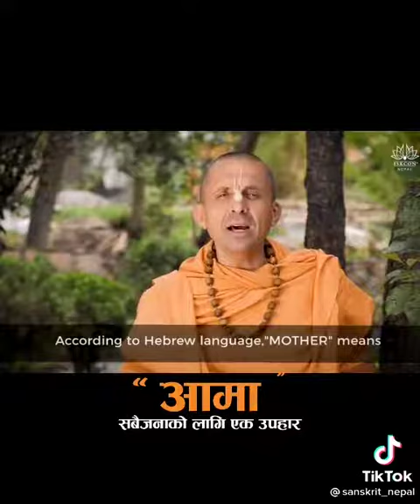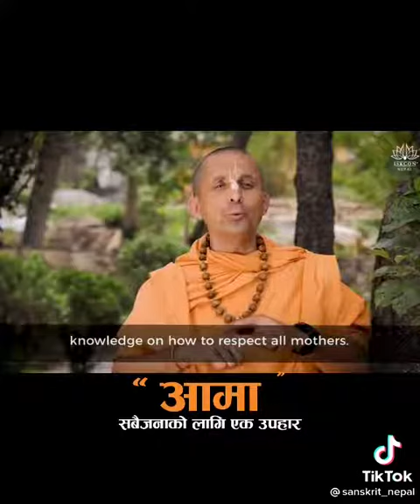Everyday of our lives is a Mother's day.💞🙏